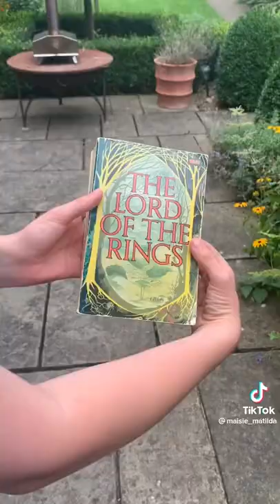I would rather share one lifetime with you than face all the ages of this worried l world alone